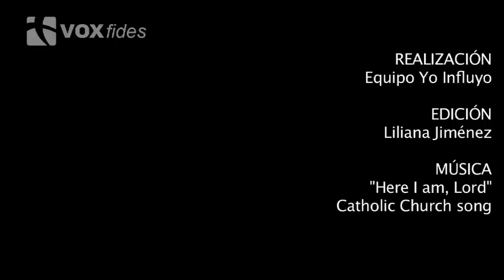Francisco: Ser madre es una gran riqueza en la vida familiar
Vaticano, Papa Francisco, audiencia general, 7 de enero, madres, martirio materno, Oscar Romero